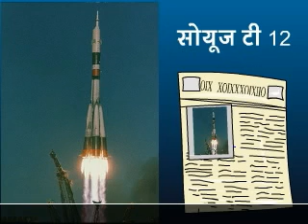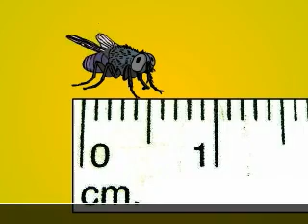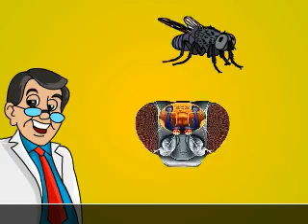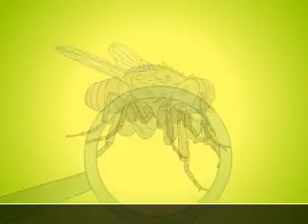kya makkhi marrahe hain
Learn Gujarati/Hindi Language with interesting stories and poems.

ગુજરાતી તેમજ હિન્દી ભાષા રસપ્રદ બાળવાર્તાઓ તેમજ કવિતાઓ સાથે શીખો.
हिन्दी और गुजराती भाषा रसप्रद बालवार्ताओं एवं कविताओं के साथ शिखें